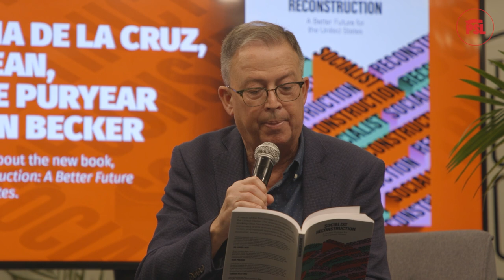How would a socialist healthcare system work?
PSL Central Committee members Brian Becker and Eugene Puryear explain:

Our new book, Socialist Reconstruction, discusses what life under a socialist government could look like. The book takes a look at all the different problems currently facing society such as climate change, debt and public safety, and offers a vision of how socialism could solve these problems.

You can get a copy of Socialist Reconstruction on our website.